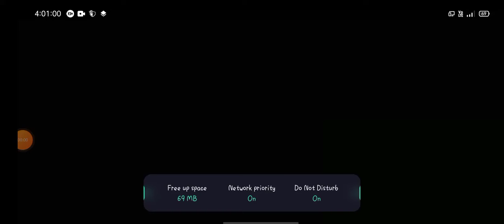finally escape Granny's house.....#2